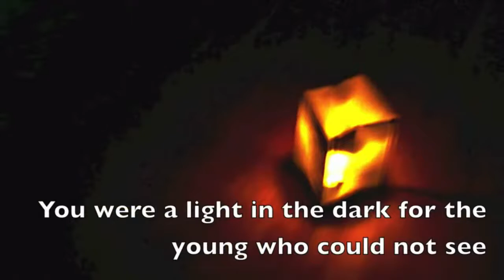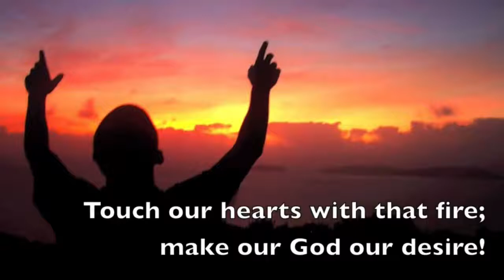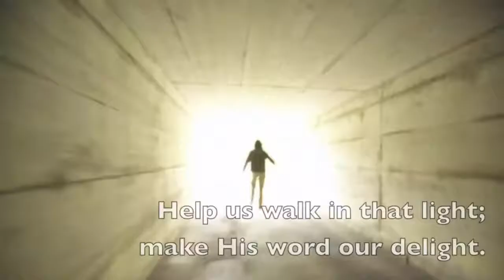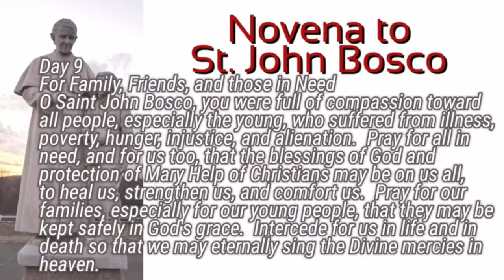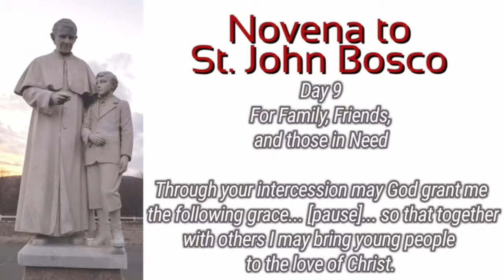Don Bosco Novena Day Nine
St. John Bosco
Feastday: January 31
Patron: of apprentices, editors and publishers, schoolchildren,
              magicians, and juvenile delinquents
Birth: August 16, 1815
Death: January 31, 1888
Beatified: June 2, 1929 by Pope Pius XI
Canonized: April 1, 1934 by Pope Pius XI

A Short Biography of St. John Bosco

Born in Castlenuovo d’Asti on August 16, 1815, John was educated in the faith and in living according to the Gospel message by his mother. He was just nine years old when he had a dream, which called him to dedicate himself to the education of young people. While still a boy, he began to entertain his peers with games alternated with work, prayer and religious education.

On becoming a priest (1841), he chose as his life’s programme: “Da mihi animas cetera tolle” (“Give me souls, take all the rest” Gen. 14: 21). He began his apostolate among poor young people with the founding of the Oratory, which he placed under the patronage of St. Francis de Sales.

He led young people to meet Christ by means of his educational style and pastoral practice, based on reason, religion and loving kindness (the Preventive System). He led young people to reflect, to meet Christ and their brothers and sisters, to the study of the faith and to apostolic, civil and professional commitment. St. Dominic Savio stands out among the most outstanding fruits of his work.

The source of his indefatigable activity and of the effectiveness of his work was his “constant union with God” and his unlimited confidence in Mary Our Help who he considered to be the inspiration and support of his whole work.

WORK AND TEMPERANCE
He left, as an inheritance for his Salesian sons and daughters, a form of religious life that was simple but founded on solid Christian virtue and on contemplation in action, which may be summed up in the words “work and temperance.”

He sought his best collaborators among his young people, thus establishing the Society of St. Francis de Sales (Salesians). Together with St. Maria Domenica Mazzarello, he founded the Institute of the Daughters of Mary Help of Christians (Salesian Sisters).

Finally, together with good and hard-working lay men and women, he created the Salesian Cooperators to work alongside him and sustain the education of young people, thus anticipating new forms of apostolate in the Church. In the centenary of his death, which took place on January 31, 1888, Pope John Paul II proclaimed him The Father and Teacher of Youth.

“No one did more in the last century for so many people than Don Bosco, not only by his personal influence but also by the apostolate of his marvelous Sons.” – Cardinal Spellman